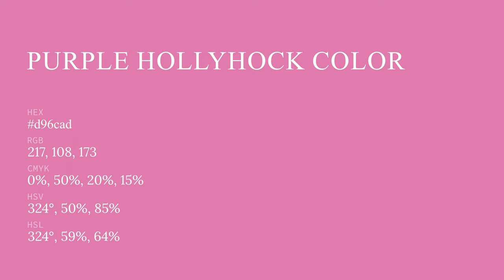Purple Hollyhock color d96cad hex color - Red color - Cool color d96cad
What color is Purple Hollyhock ? d96cad hex color - Red color - Cool color d96cad

Hex d96cad Color Code is also known as Purple Hollyhock color.

Hex d96cad Color code in RGB color code model is created after adding 85.10% red color, 42.35% green color and 67.84% blue color.
Hex d96cad Color code in CMYK color (process color) code model is generated after subtraction of 0% cyan, 50% magenta, 20% yellow and 14% black.